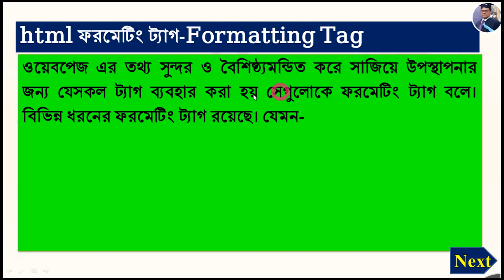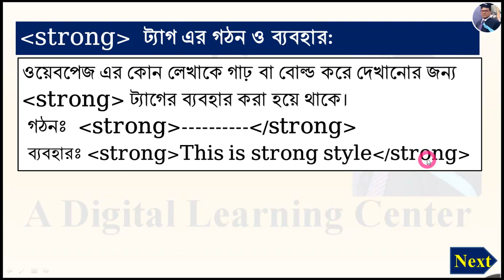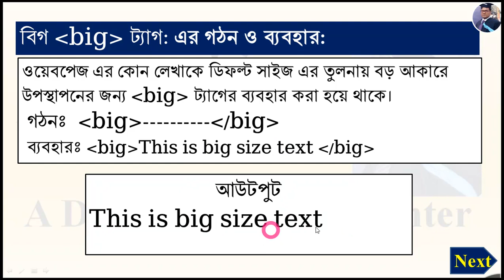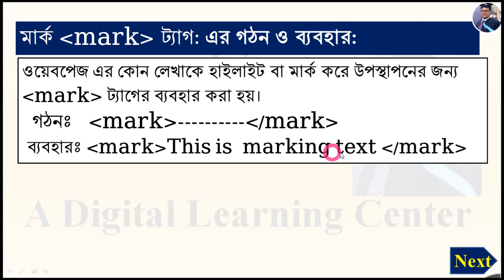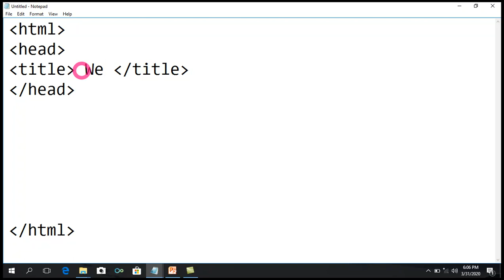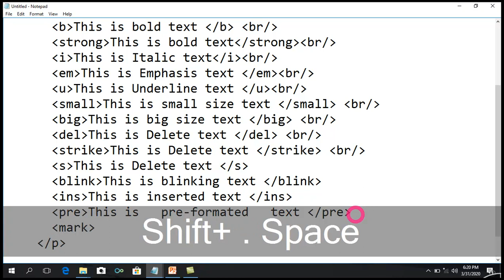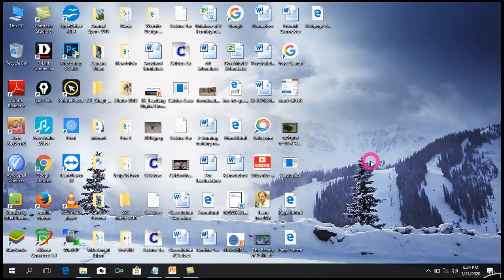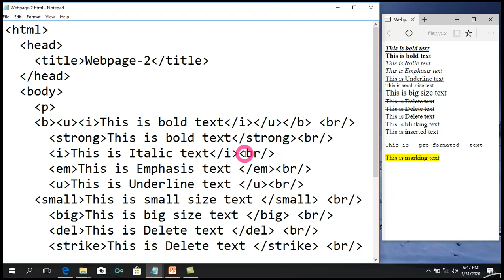XI ও XII শ্রেণি-ICT ৪র্থ অধ্যায়: পর্ব-৪: ফরমেটিং ট্যাগ ব্যবহার করে ওয়েবপেজ তৈরি।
একাদশ ও দ্বাদশ শ্রেণির-ICT বিষয়ের ৪র্থ অধ্যায় এর ওয়েব ডিজাইন অংশে বিভিন্ন প্রকার ফরমেটিং ট্যাগ ব্যবহার করে লেখাকে বোল্ড , ইটালিক, আন্ডালাইন, স্ট্রাইক, পি-ফরমেটেডে ইত্যাদি আকারে উপস্থাপন করে  ওয়েবপেজ তৈরি।